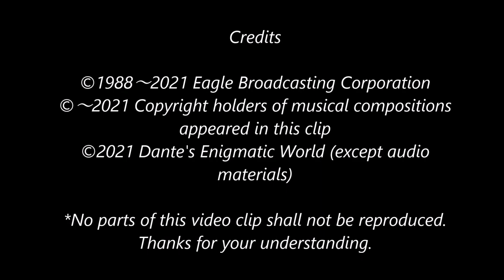DXED EBC Davao: Sign-Off Notice 1988 ～Copy On-Site 062～